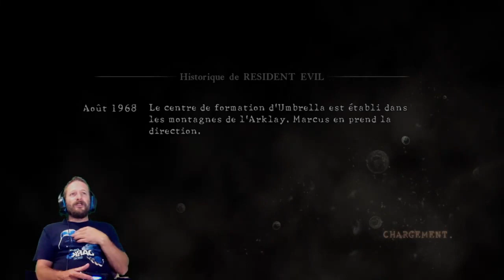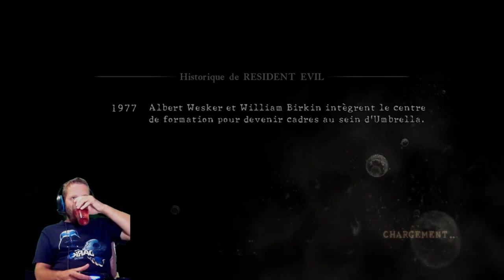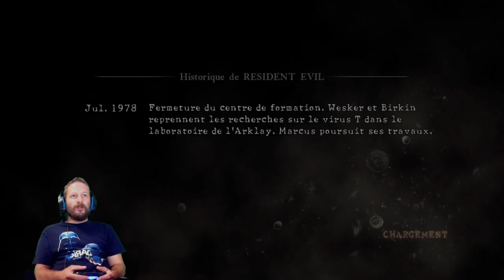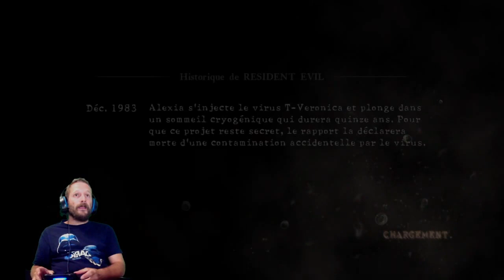" CARNAGE EN AFRIQUE " Let's play fr Resident Evil 5 ps4 épisode 1 loul5100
Premier let's play de Resident Evil 5 en français sur ps4.